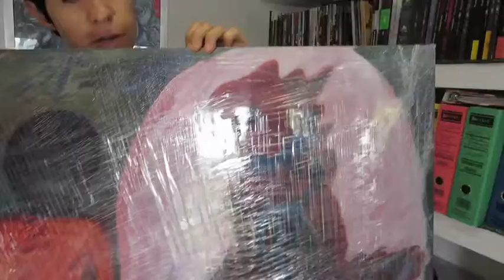Denisse de la parra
I met this young artist in Houston's Literary Short Film festival and was impressed with her work.